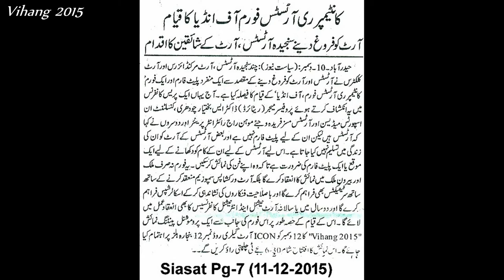vihang 2015 by CAFI - Dr S Bakhtiar Choudhary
CAFI - Contemporary artists forum of India is formed in Hyderabad; the aim of the org is provide a platform for young, upcoming and amateur creative artists through exhibitions, seminars, competitions and conferences.

Videos are intended for education, joy and for good health.
Created by self a senior doctor from Hyderabad, India